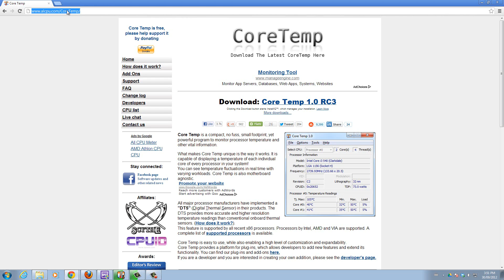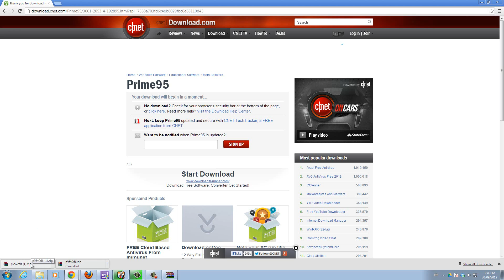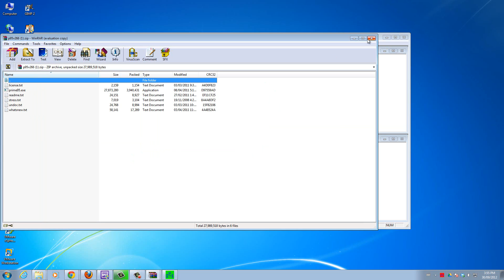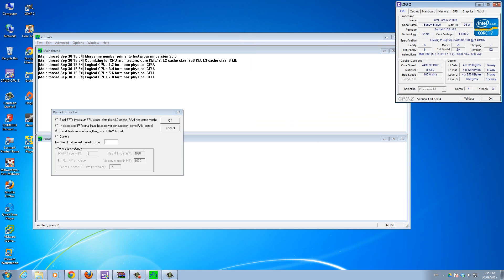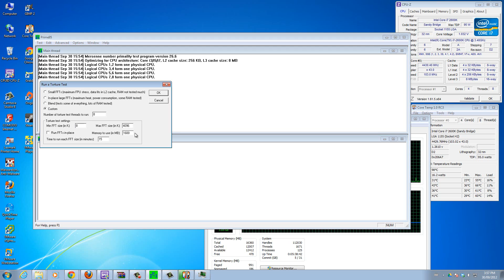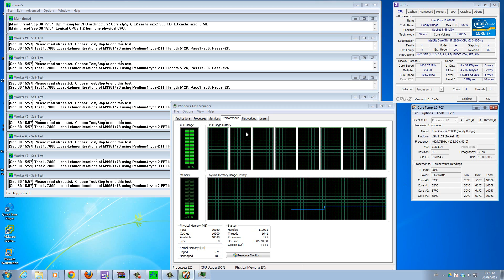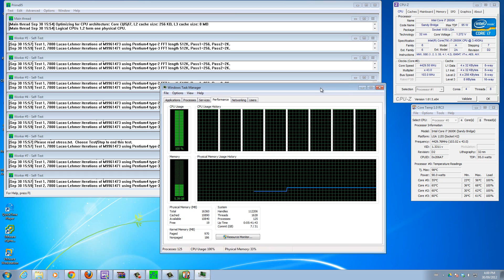How to Test and Monitor your Overclock Settings Part 3 - Prime95 and Task Manager